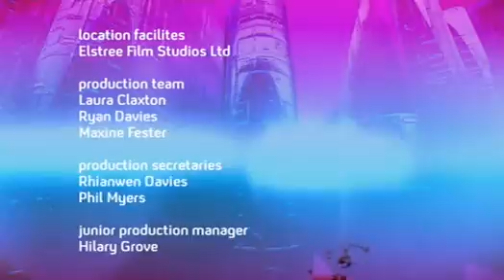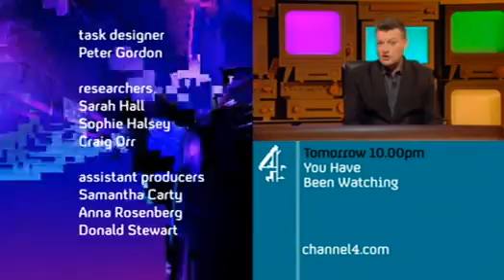BBUK s10e61 (Day 60) - 8/3/09